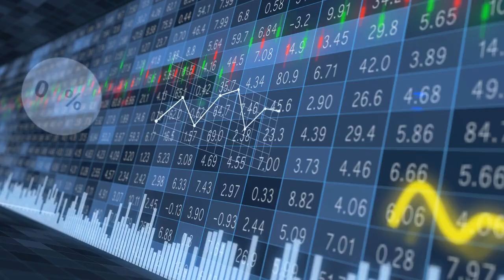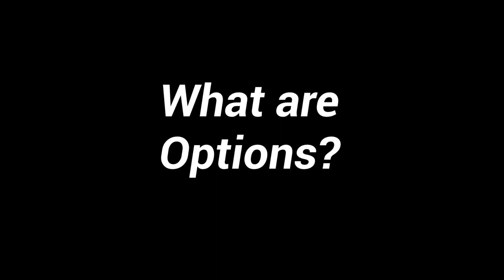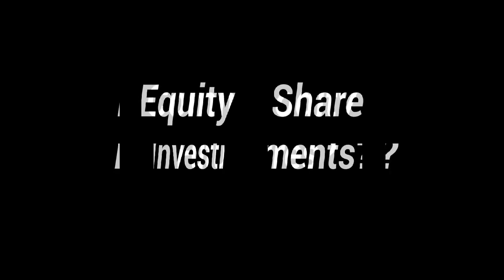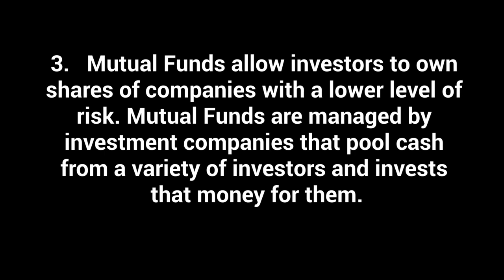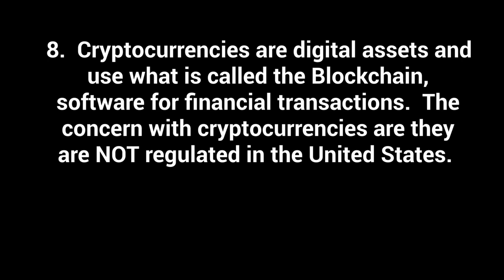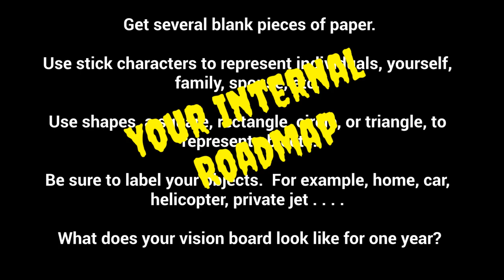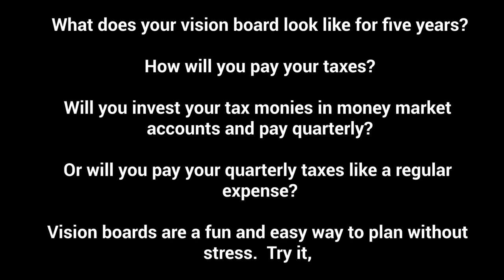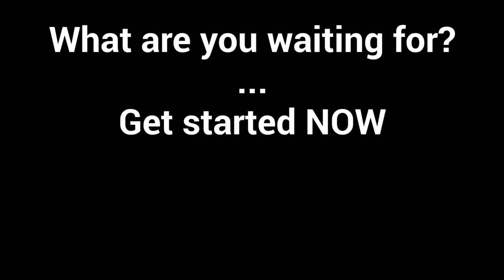Crypto Regulations Presents What are Investments Music Video Workbook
Crypto Regulations Presents: What are Investments? Music Video Workbook Great for young adults and new investors. Free Bitcoin

Video Music Workbook;  Learn about the 12 basic investment types.
What type of investor are you?
Clarify your financial goals;  Easy, stress-free way to enjoy financial planning.

Music Video Workbook Content
Stocks:  When you invest in a stock, you become an owner of a corporation. Stocks represent shares of ownership. These shares can also be called equity shares.
Bonds:  A bond is a loan an investor makes to a corporation, government, federal agency, or county.  You receive interest payments over a set period of time.
Mutual Funds allow investors to own shares of companies with a lower level of risk. Mutual Funds are managed by investment companies that pool cash from a variety of investors and invest that money for them.
ETFs - Exchange-traded funds (ETFs) combine mutual funds and conventional stocks. An ETF has the same traits as a Mutual Fund EXCEPT, ETF shares trade like stocks on stock exchanges and can be bought or sold throughout the day for different prices.
Banking Products – Savings and investment options using a bank or a credit unit.  This includes Certificate of Deposits, known as CDs and Money Market Accounts.
Options -. Options are financial derivatives that give buyers the right, but not the obligation, to buy or sell an underlying asset at an agreed-upon price and date.
Annuity -  An annuity is a contract between you and an insurance company.  This is when the insurance company promises to made payments to you starting at a particular time in the future. You buy an annuity either with a single payment or a series of payments called premiums.
Cryptocurrencies are digital assets and uses what is called the Blockchain, software for financial transactions.  The concern with cryptocurrencies are they are NOT regulated in the United States.
Equity Share Investments – This is a new way for Main Street investors to invest in startups.  Equity Share Investments are regulated by the SEC – Securities Exchange Commission.  There is a limit on how much an investor can invest in a year, based on their net worth.
Commodity Futures contracts are agreements to buy or sell a commodity at a specified price on a particular date in the future. Commodities include metals such as gold and silver, oil, grains, and animal products,
Dividends and REITs Dividends are payments made by a company to stockholders. They're paid on a regular basis, and they are one of the ways investors earn a return from investing in stock  However, NOT all stocks pay dividends.   A real estate investment trust (REIT) is a company that owns, operates, or finances income-generating real estate.  REITs pay dividends and allow small investors to reap the rewards of real estate investments without buying real estate.
A security future is another type of contract or a binding agreement to buy or sell. Based upon movements in the price of the underlying security, holders of a security futures contract can gain or lose many times their initial margin deposit.